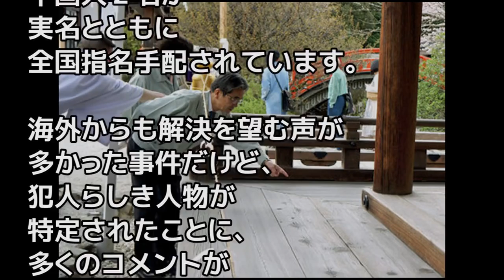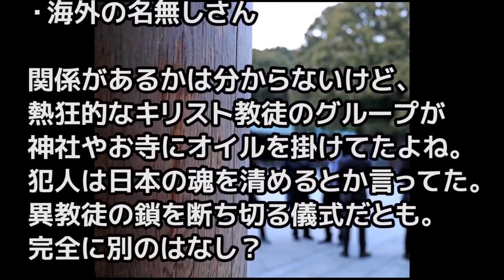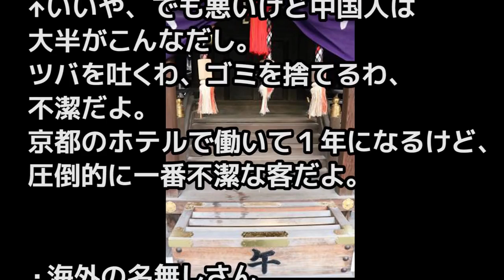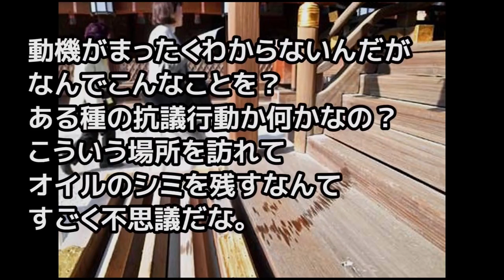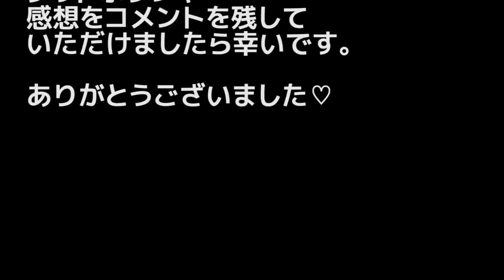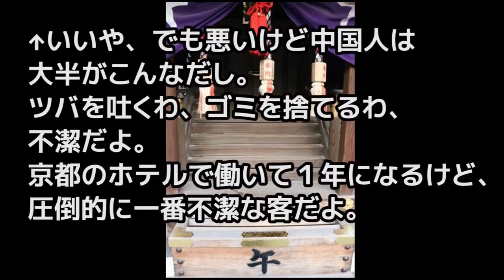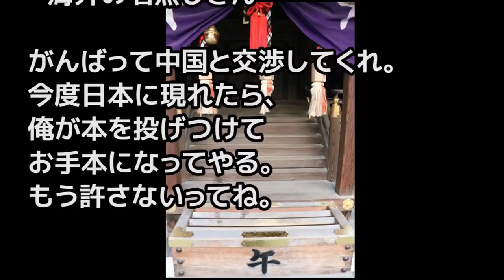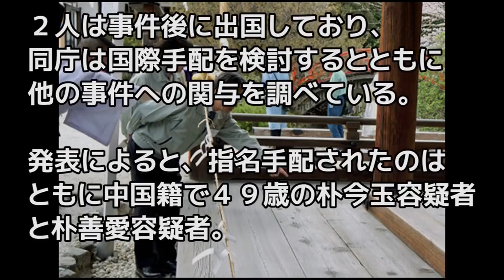【海外の反応】明治神宮を損壊したとして中国籍２名を指名手配！海外も大注目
【海外の反応】「やっぱり中国人！」明治神宮を損壊したとして中国籍２名を指名手配･･･海外も大注目!｢二度と日本に入国させないでくれ｣.